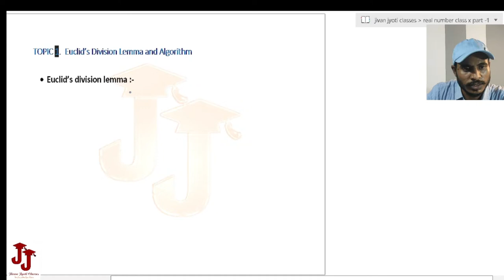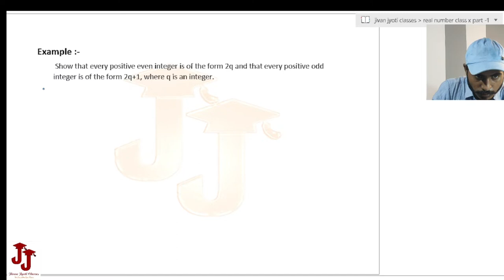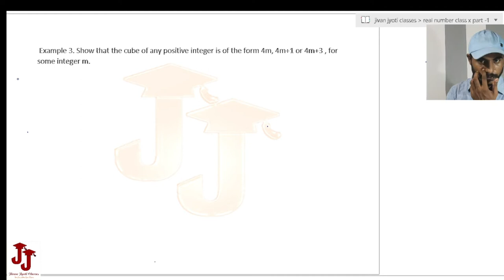REAL NUMBER, class -x part -1/c.b.s.e/n.c.e.r.t/equlid division lemma